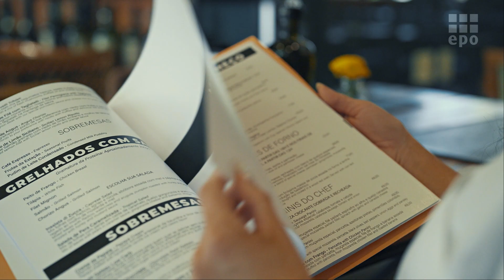Minha vida no bairro | Christiane Salomão | EPO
Ter fácil acesso a serviços, gastronomia, cultura e lazer é essencial no dia a dia da Chris Salomão. Uma rotina agitada pede praticidade e planejamento, e é isso que a EPO também leva em conta quando projeta um empreendimento. Inovamos para melhorar vidas conectando nossos clientes com a cidade e criando momentos únicos. Confira o depoimento da Chris visite nosso site para saber mais sobre o Arthur Bernardes